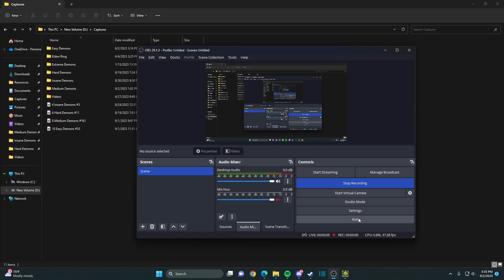10 Easy Demons #54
Levels.
1. Skyline by RealStyx
2. Pleasant Nightmares by therealjollunen
3. Beyond Everything by AddBadx
4. C20H25N30
5. S0NJ by vonsse
6. Upcoming by Latko
7. Flipsie by Wav
8. Dream Last Time by KoromiGD
9. Speedway by BuiltInMacro
10. The Other Side by lunziestella